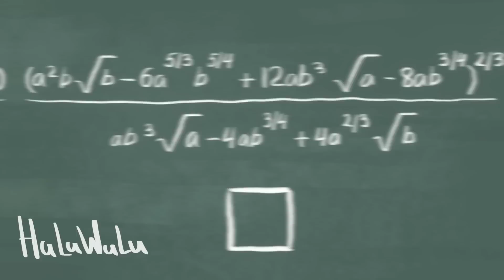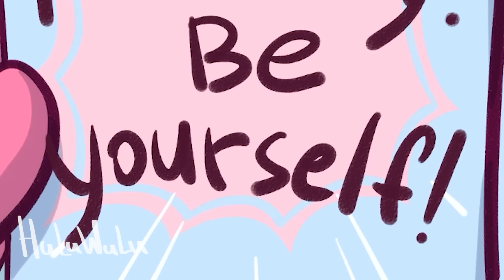DAILY LIFE But the COLORS are MISSING?! // Poppy Playtime Chapter 3 Animation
MOMMY LONG LEGS But the COLORS are MISSING?! // Poppy Playtime Chapter 3 AnimationMommy long legs, player and pug-a-pillar and Daddy Long Legs and Baby Long Legs together